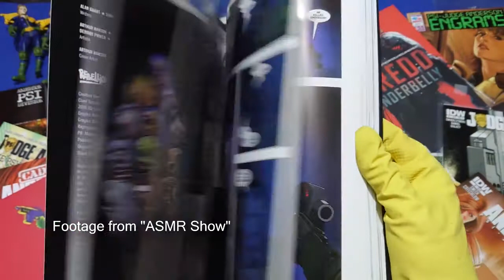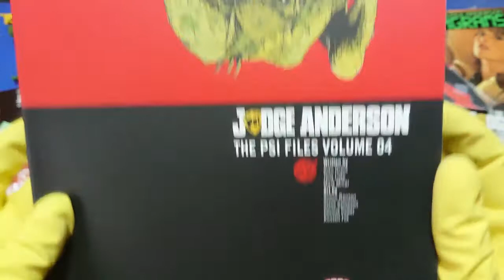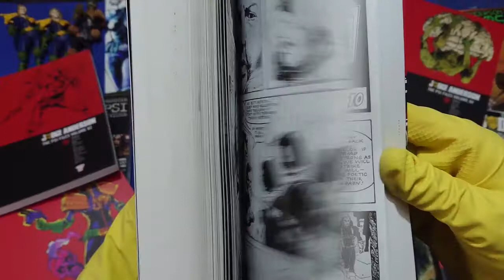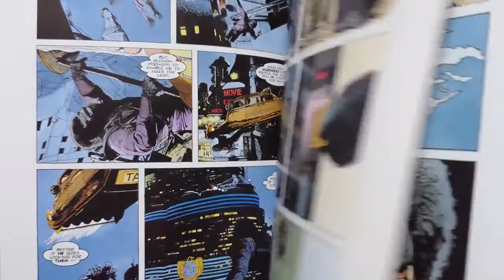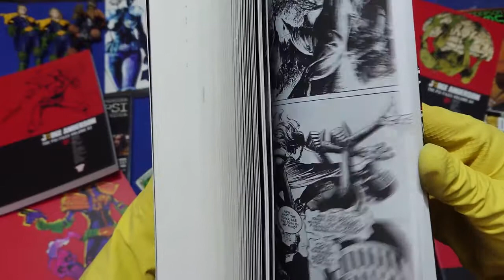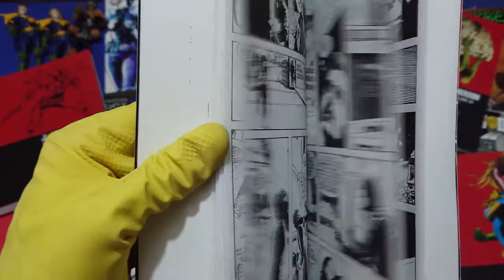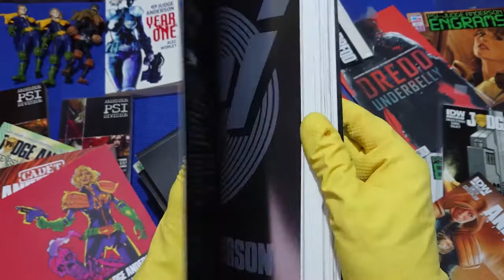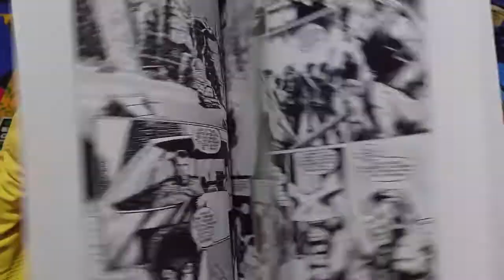Judge Anderson Year One by Alec Worley Book Review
My book review of the 2000ad, Judge Dredd novel tie-in Judge Anderson Year One by Alec Worley.